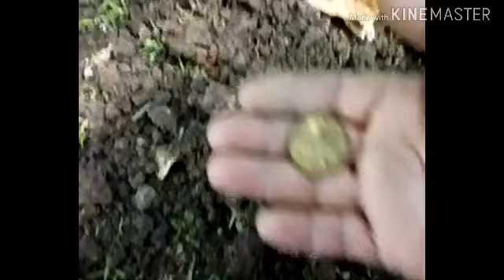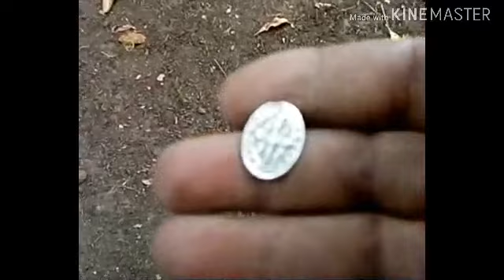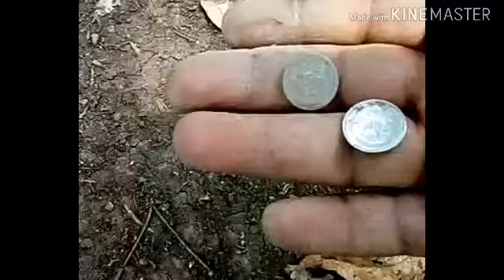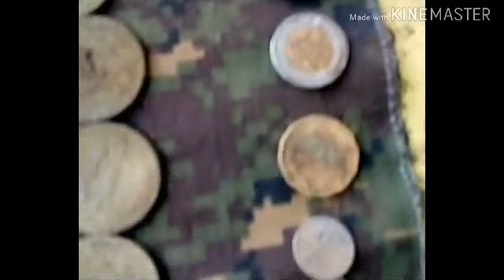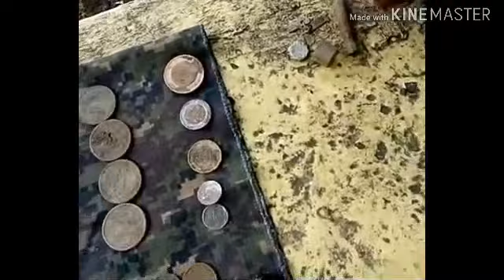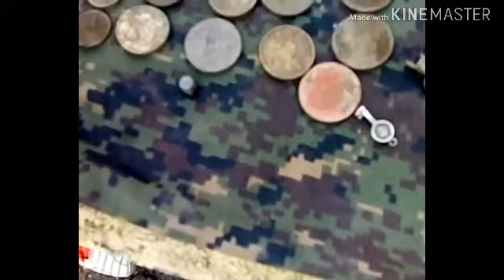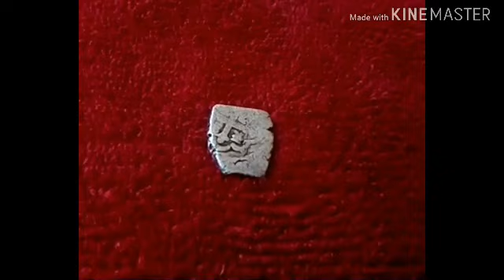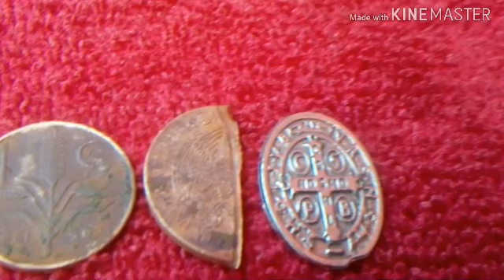ENCUENTRO PLATA,MONEDAS, AMARRE Y LAS DE PIÑA VERDE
Descripción Hola amigos en esta nueva salida con mi bro. Galeana encontramos plata, moneda y los entierros ya empiezan a pagar para que los libere de sus maleficios en los cuales se encuentran y salen las de piña verde en frasco de aceitunas jajaja espero y les guste este video y lo compartan